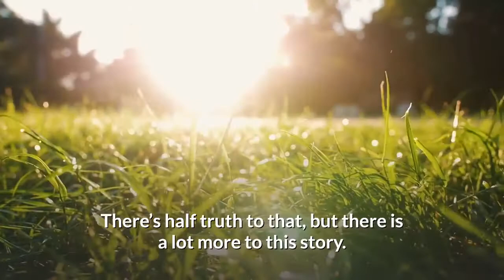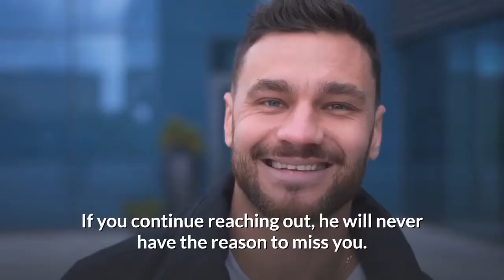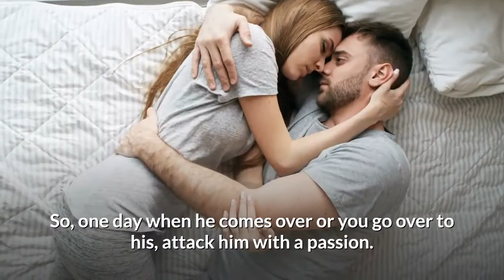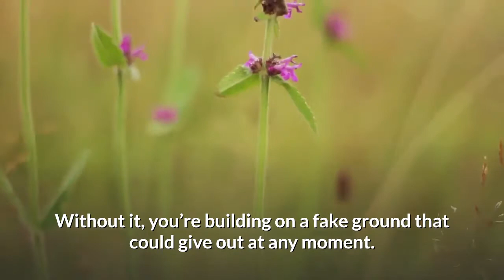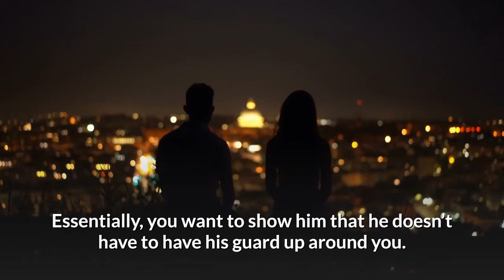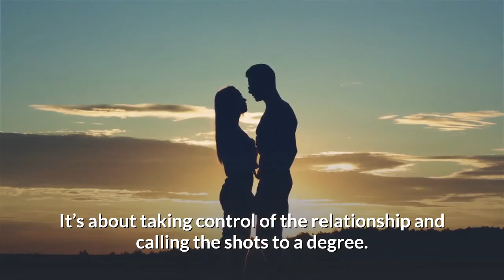How To Make A Man Miss You. 10 Proven Ways To Make A Guy Miss You.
In this video, you will learn how to make a man miss you, 10 new and improved tips that always work.